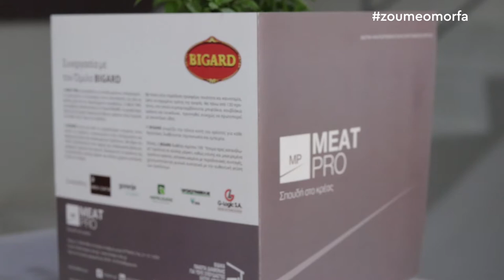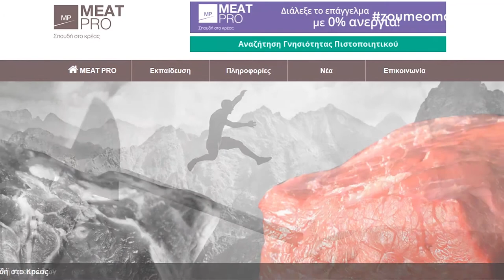MEAT PRO / Σπουδή στο Κρέας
Η MEAT PRO είναι η πρώτη ιδιωτική σχολή εκπαίδευσης κρεοπωλών στην Ελλάδα, με στόχο την πρωτοπορία στην εκπαίδευση και στην έρευνα στον τομέα του κρέατος.
Σε αποκλειστική συνεργασία με επίλεκτους συνεργάτες της ελληνικής και της γαλλικής αγοράς κρέατος, έχει ως στόχο τη δημιουργία μιας νέας γενιάς επαγγελματιών, εκπαιδευμένη με βάση τα διεθνή πρότυπα εκπαίδευσης, ποιότητας αλλά και εξυπηρέτησης πελατών.
Αριστεία, Επαγγελματισμός, Καινοτομία!
Η MEAT PRO εγκαινιάζει μια νέα εποχή στην επαγγελματική εκπαίδευση και στη διαχείριση του κρέατος ως πρώτη ύλη!

Ράδου 3 (Πλησίον μετρό Αττική), Αθήνα, 104 46
Τηλ. Επικοινωνίας : 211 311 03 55